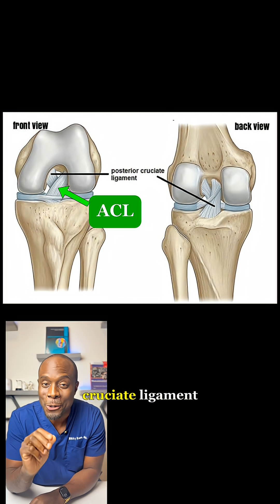Posterior Cruciate Ligament (PCL) Tear: The Radiologist Perspective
Radiologists diagnose torn PCLs before surgery by examining MRI images. They can determine the extent of the tear and assess the patient’s overall health.

PCL tears can occur due to various factors, including trauma, sports injuries, or degenerative conditions. Treatment options include physical therapy, medication, and in some cases, surgery.